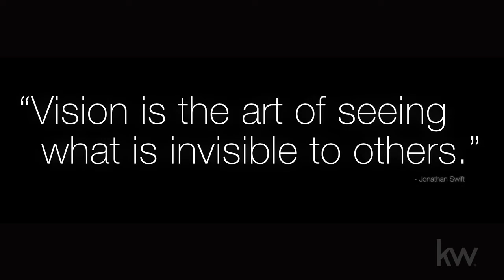The History of Keller Williams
Follow along and learn how Keller Williams Realty came to be and why it has become the largest real estate company in the world.